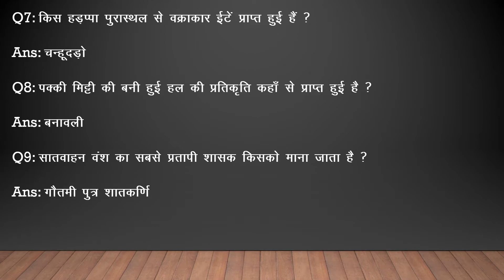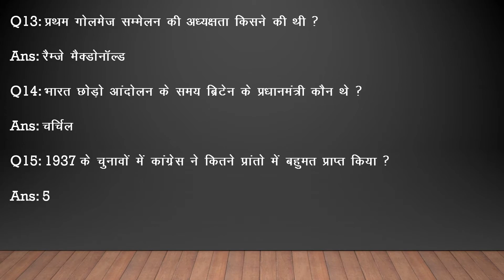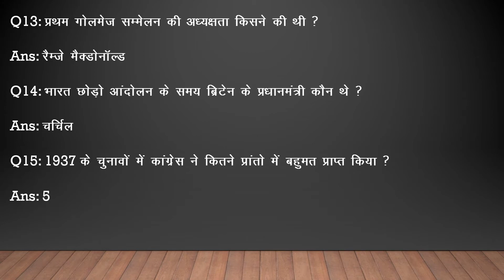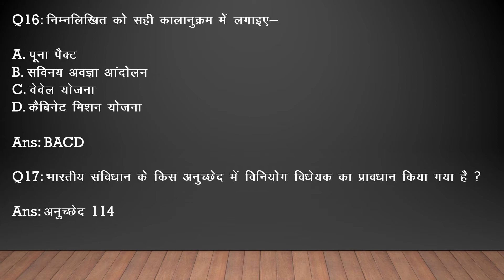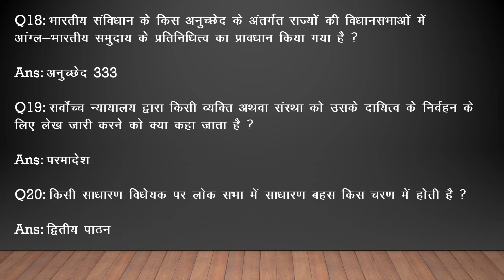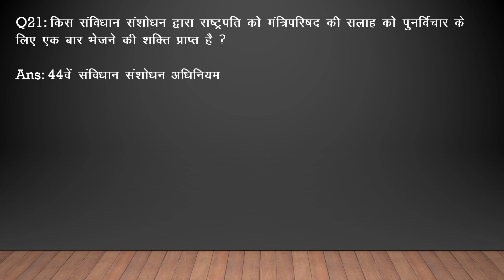UP VIDHAN SABHA RO ARO UPPSC RO ARO GENERAL STUDIES PART 19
This video consists of questions based on general studies.

UPPSC
RO/ARO
IBPS
UPSSSC
SSC

quantitative aptitude
math
numerical ability
reasoning
general studies